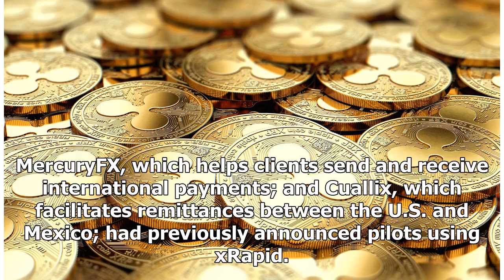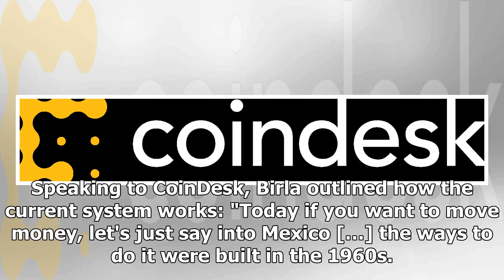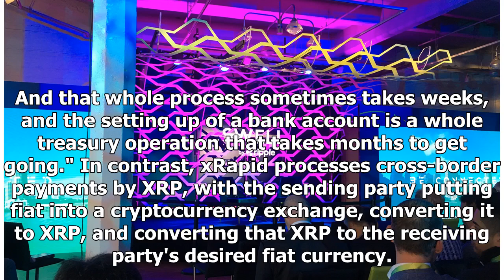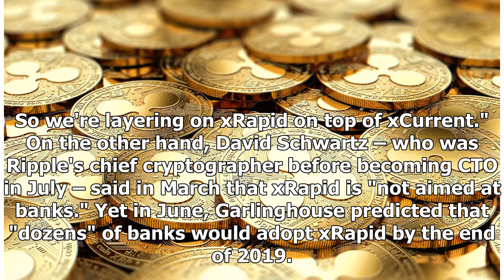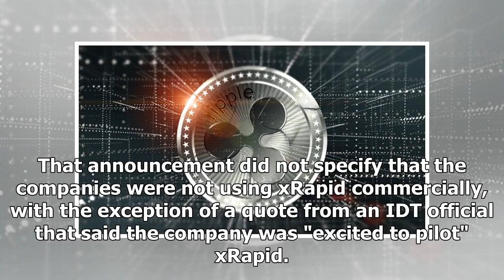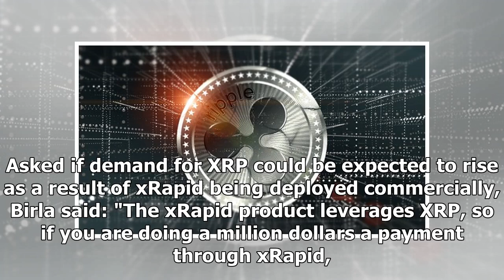Ripple Event Reveal: 3 Companies Are Now Using XRP for Real Payments